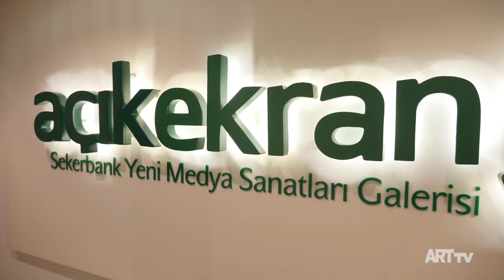Elmas Deniz & Ali Akay’dan Doğa ile Bütünleşmek Sergisi Üzerine | Şekerbank Açıkekran | ARTtv